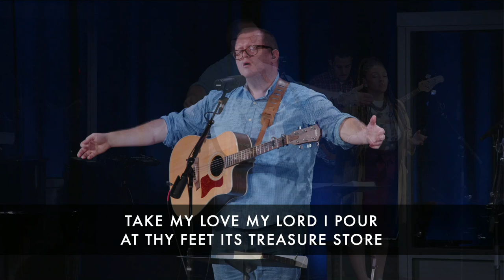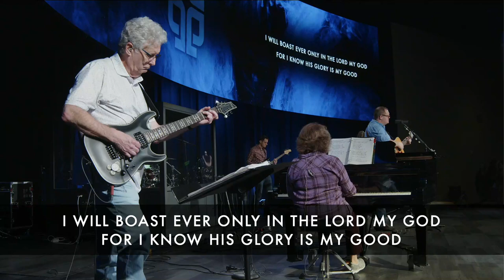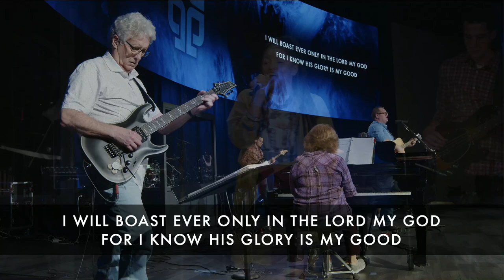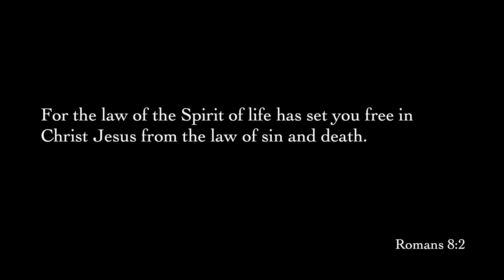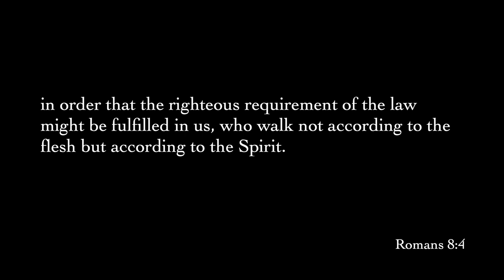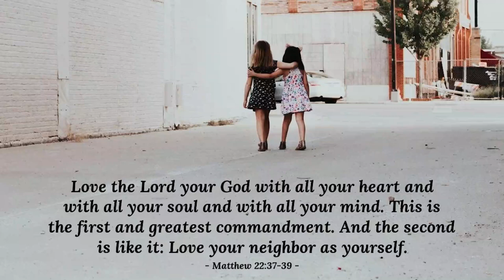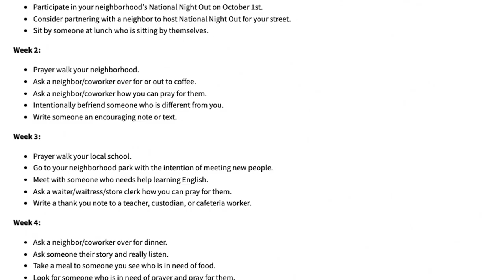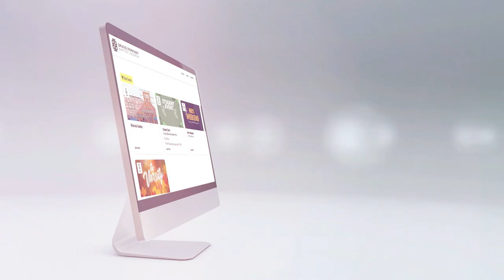THE TWO MOST GLORIOUS WORDS A SINFUL SOUL CAN HEAR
Dr. Sam Storms
Pastor Emeritus, Bridgeway Church

Romans 8:1-4